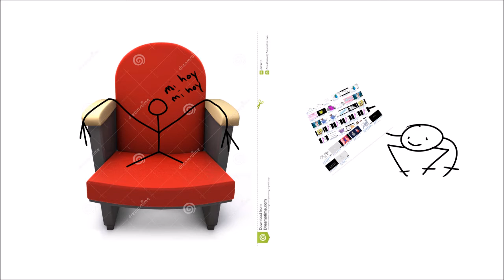welcome to woodf channel